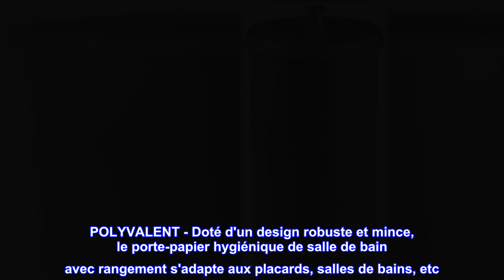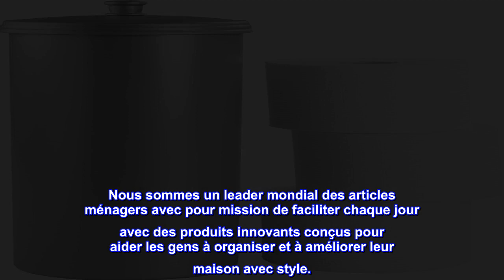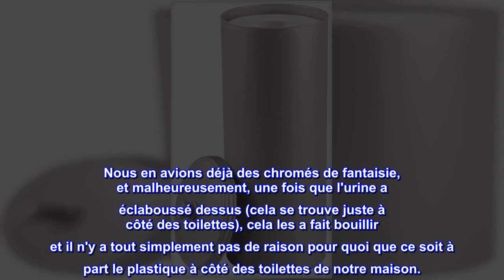Bon produit - Support en plastique iDesign The Kent Collection – Contient 3 rouleaux de papier toil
Bon produit -  Support en plastique iDesign The Kent Collection – Contient 3 rouleaux de papier toilette, 6,25" x 6

Rangement fonctionnel du papier toilette – Le support de papier toilette en plastique iDesign Kent contient trois rouleaux dans la cartouche de réserve pour toujours garder le papier toilette organisé et à portée de main mais toujours caché ; c'est un organisateur de salle de bain indispensable
POLYVALENT - Doté d'un design robuste et mince, le porte-papier hygiénique de salle de bain avec rangement s'adapte aux placards, salles de bains, etc. Le porte-papier hygiénique est un complément parfait aux accessoires de salle de bain dans la salle de bain principale, la salle de bain des invités ou des enfants, ou dans un camping-car.
DURABLE ET ÉLÉGANT - Le porte-papier hygiénique autoportant est fabriqué en plastique de haute qualité pour une utilisation prolongée, et la couleur blanche correspond à toutes les décorations de salle de bain ou ensemble de salle de bain
TAILLE EFFICACE : Mesurant 6,25" x 6,25" x 15,5", le porte-papier hygiénique iDesign s'adapte entre vos toilettes et le comptoir ou le mur, ou dans votre salle de bain ou placard pour ajouter une organisation instantanée de la salle de bain
IDESIGN : iDesign propose des produits de rangement de salle de bain innovants à un prix raisonnable. Nous sommes un leader mondial des articles ménagers avec pour mission de faciliter chaque jour avec des produits innovants conçus pour aider les gens à organiser et à améliorer leur maison avec style.

Parfait pour les gros rouleaux... couvercle un bonus !
Franchement, super produit pour le prix. C'est une conception en plastique lisse. Points bonus pour le couvercle pour empêcher les hommes d'éclabousser les rouleaux TP supplémentaires. Convient également aux rouleaux de papier toilette Costco, d'ailleurs ! Ce n'est pas super chic, mais ça fait bien le travail. Nous en avions déjà des chromés de fantaisie, et malheureusement, une fois que l'urine a éclaboussé dessus (cela se trouve juste à côté des toilettes), cela les a fait bouillir et il n'y a tout simplement pas de raison pour quoi que ce soit à part le plastique à côté des toilettes de notre maison.